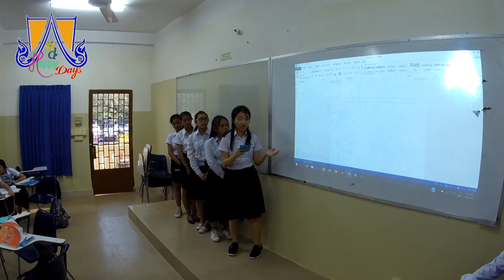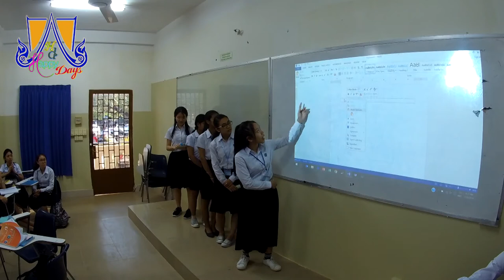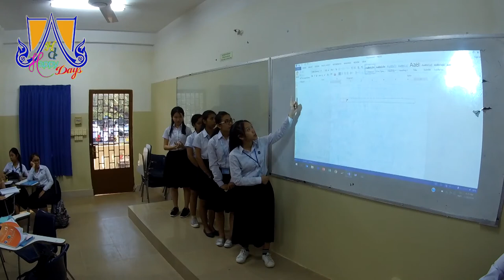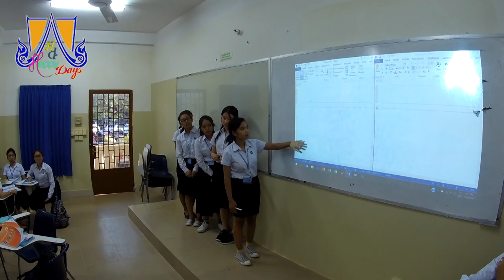Happy Days HD : “talk college confidential” Group2 Room 102 Promotion12 by all member 2018